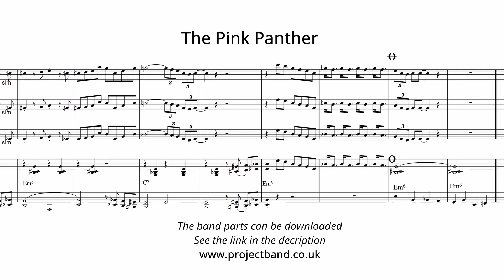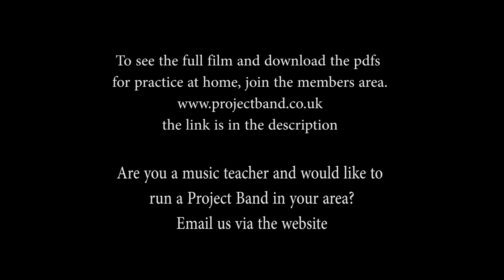Pink Panther Project Band Rehearsal Video Promo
This is a sample rehearsal video for Project Band, a band for hobby musicians to get together and play. This easy arrangement is for saxes, trumpets, trombones and rhythm section.
Here is a link to the website, to find out more?